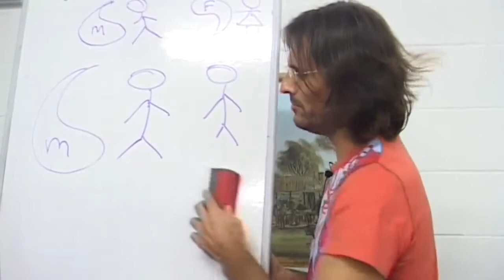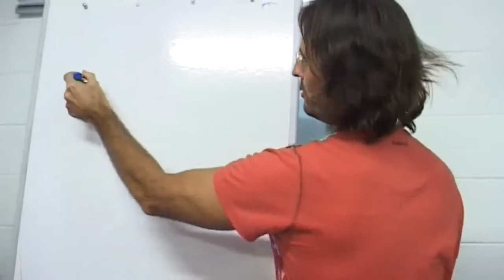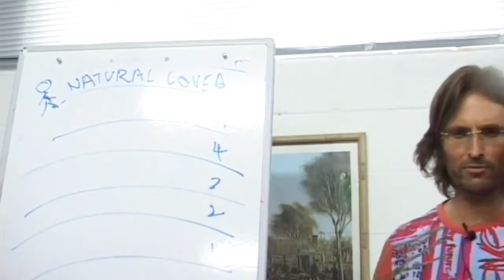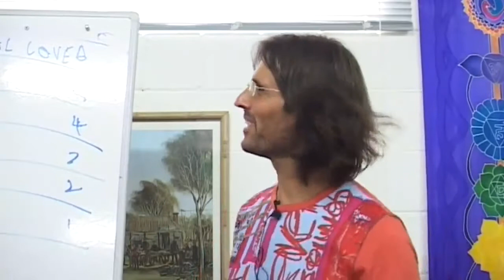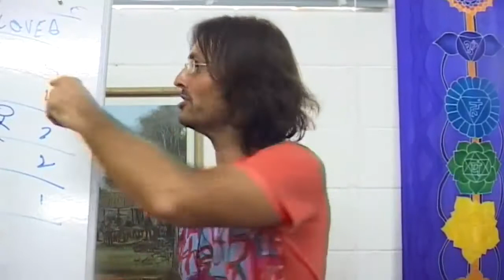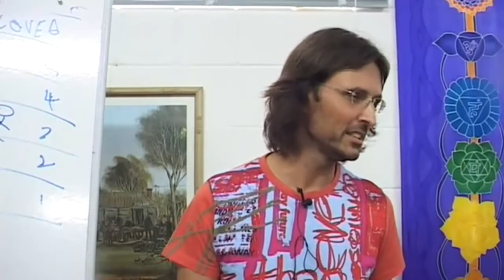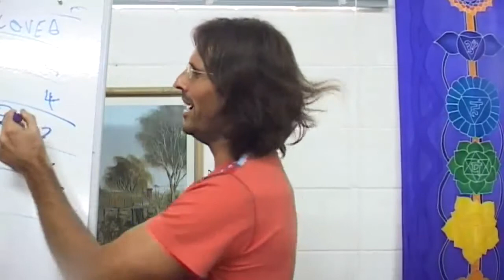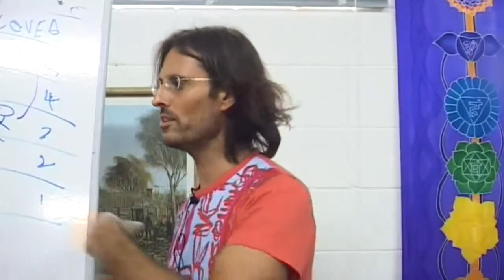Jesus on How Divine Love Changes the Soul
Jesus discusses how 6th sphere spirits can transition from the natural love path to the divine love path.

dtstart:011407:
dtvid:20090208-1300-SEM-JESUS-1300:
dtmd5:a03aee4a3da8a6925bae07cb8571cbde: